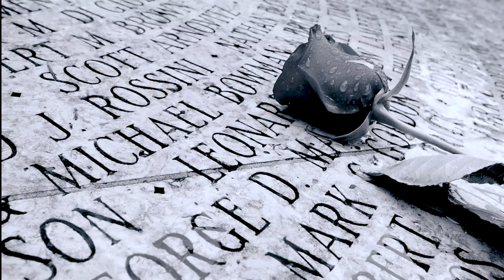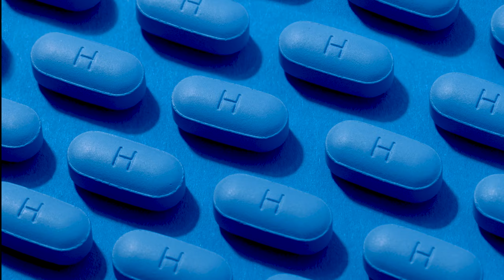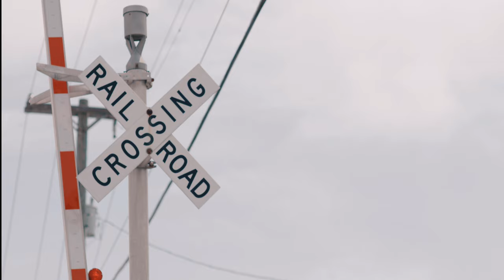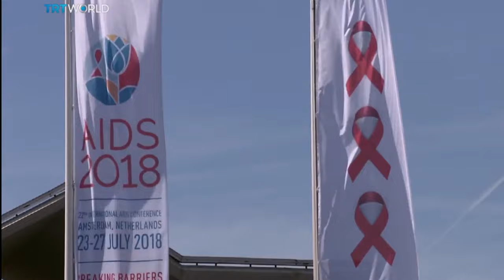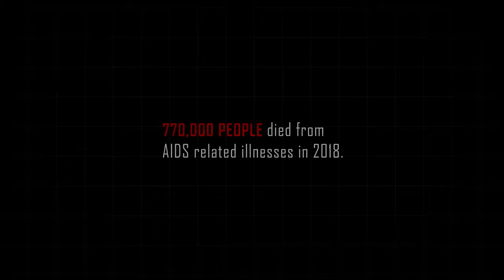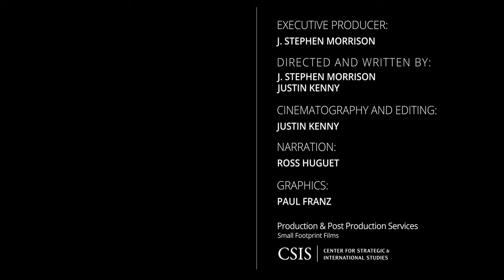Pandemic Paradox – HIV on the Edge – Chapter 1: "I am worried"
Releasing worldwide this summer, PANDEMIC PARADOX: HIV ON THE EDGE is an original CSIS Global Health documentary series looking at the risk of a resurgent HIV/AIDS four decades after the first case was reported and a few months into the coronavirus pandemic.

In this first episode, we hear from many iconic figures who pioneered the global HIV/AIDS response over the past four decades. Dr. Anthony Fauci, Dr. Peter Piot, Dr. Quarraisha Abdool Karim and Dr. Salim Abdool Karim—and many others—see rising threats to the remarkable historical gains achieved in preventing and treating HIV/AIDS. In this chapter, we look at the risk of regression growing out of complacency and distractions, the barriers to reaching the most vulnerable and marginalized populations, distractions, the impact of the HIV virus in the absence of a vaccine or cure, and now the impact of the colossal force of the coronavirus pandemic on existing HIV/AIDS programming.

Video produced by the CSIS Global Health Policy Center

Executive Producer: J. Stephen Morrison

Directed and Written By:  J. Stephen Morrison and Justin Kenny

Cinematography and Editing: Justin Kenny

Graphics: Paul Franz